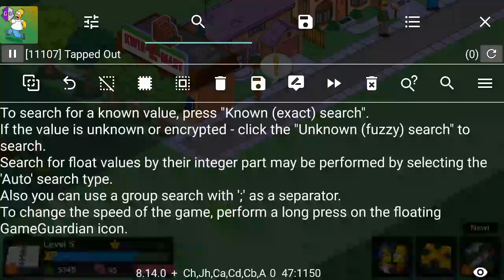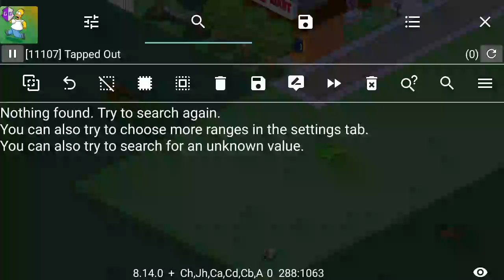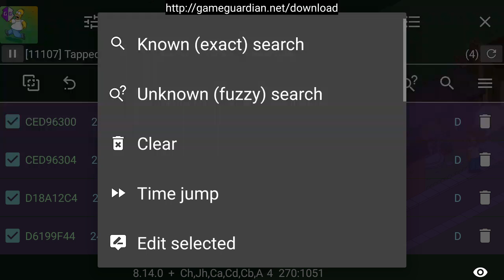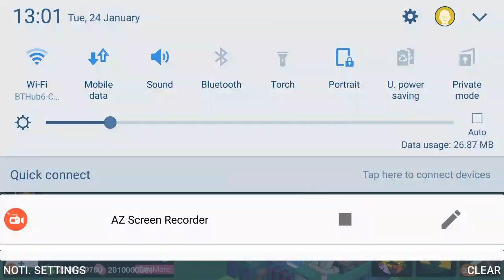SIMPSONS TAPPED OUT INSTANT MAX LEVEL ANDROID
SIMPSONS TAPPED OUT INSTANT MAX LEVEL ANDROID.mp4